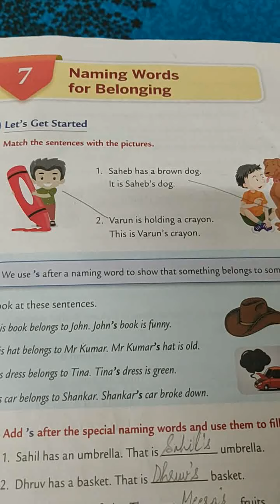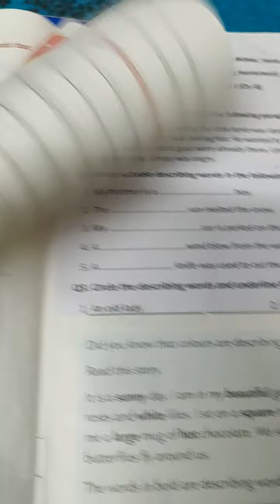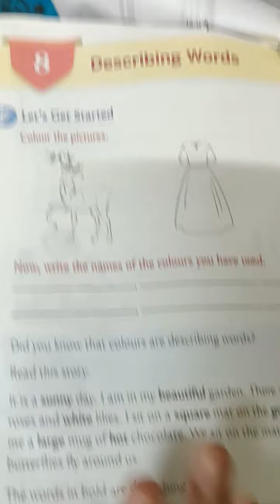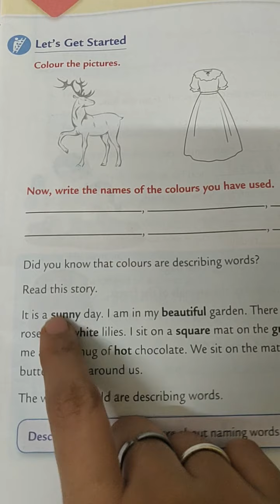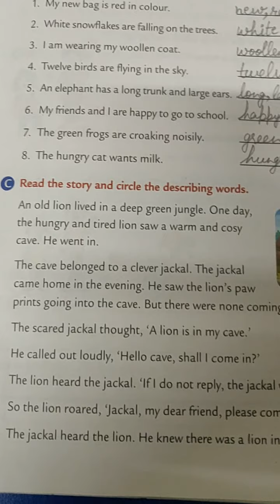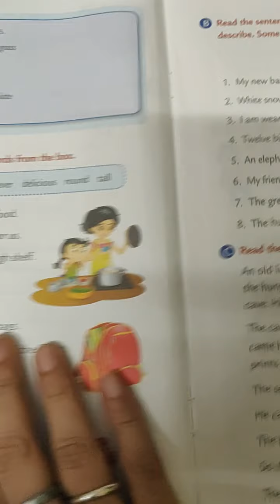L- 7 and 8 ( English grammar)